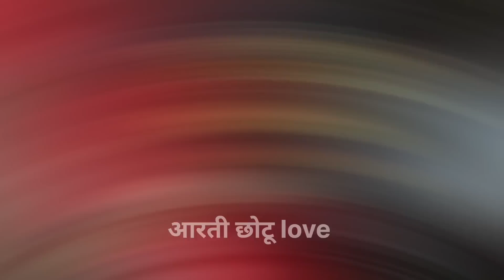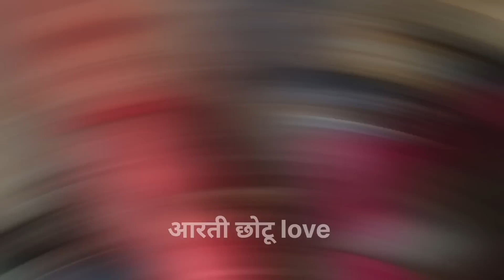बजार से मम्मी लाये लिची और लिची के बजे से हुआ लराई आगे देखें...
love marriage daily vlog channel
love marriage video vlogs
couples video love
daily couple video
village rahriya
village gao
Bihar vlogs
jharkhand vlog
jamshedpur vlogs
cute Love story
cute couples video
mampi Rahul Gandhi